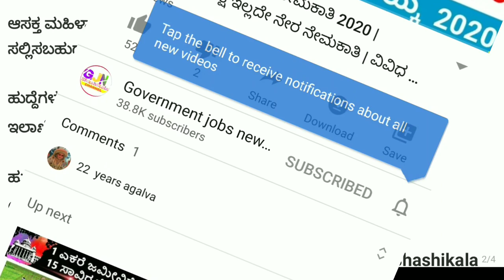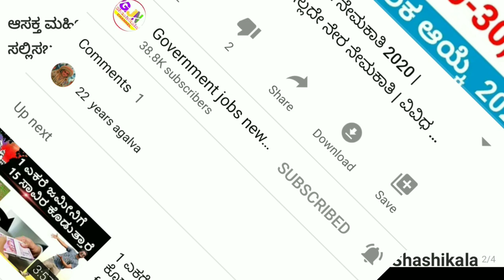Anganwadi teacher jobs 2020 | Karnataka Anganwadi jobs Recruitment 2020 | Anganwadi jobs Davangere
🎵 Music Credit🎼🎼

We've taken the music we are doing
And